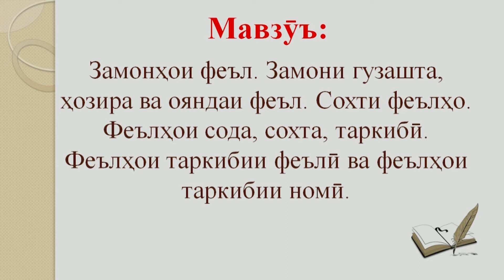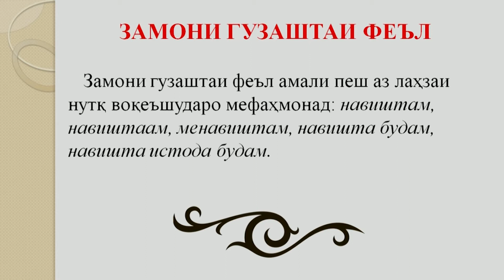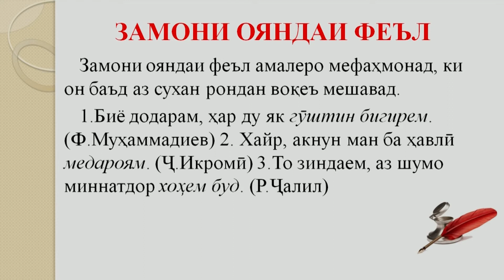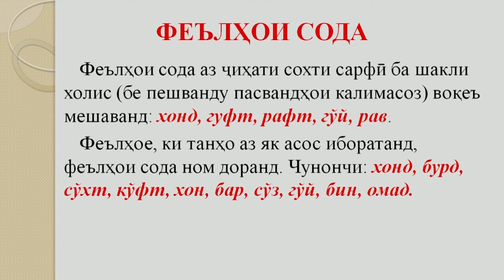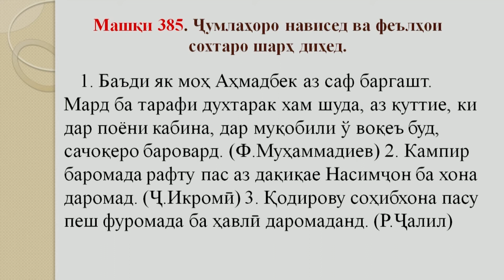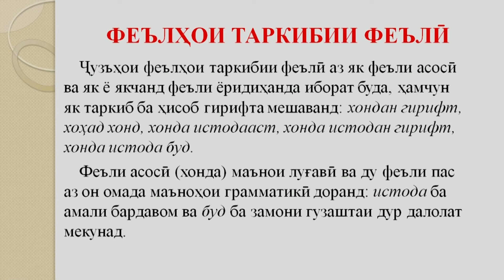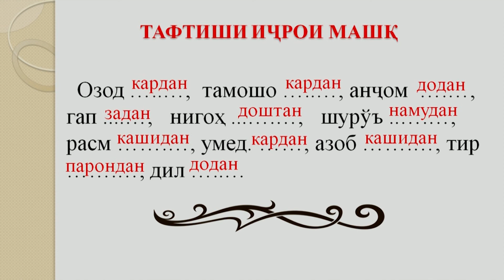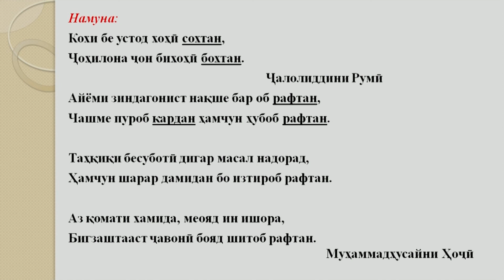Синфи 5. Замонхои фел. Замони гузашта, хозира ва ояндаи фел. Сохти фелхо